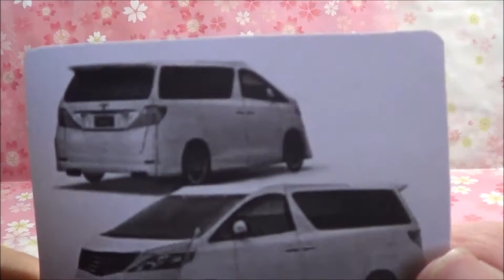Papercraft Toyota Alphard Finish